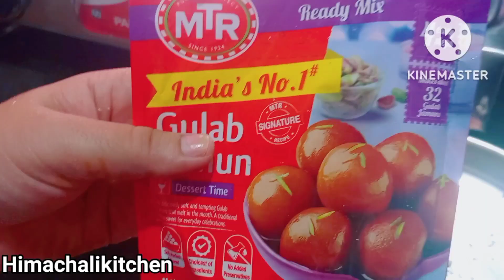MTR instant gulab jamun recipe😋 how to make instant jamun recipe गुलाब जामुन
In this video we learn how to make MTR instant gulab jamun , it's very easy recipe 😋